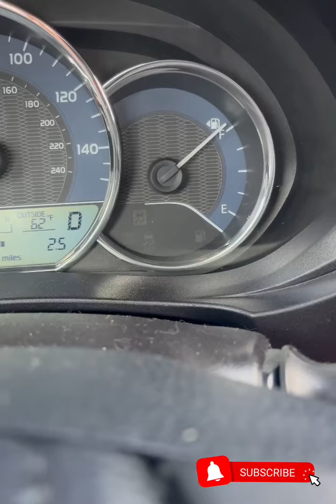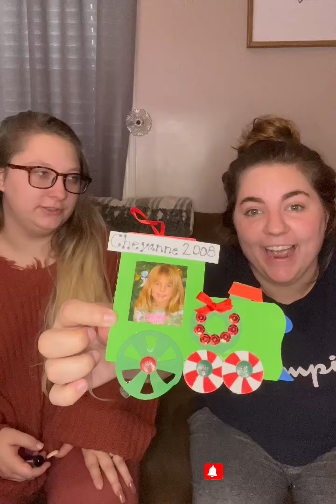VLOGMAS DAY 4// SHOPPING HAUL//DAY IN THE LIFE!